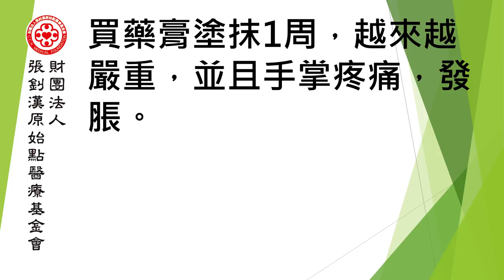薑粉處理傷口應用-手部水泡案例